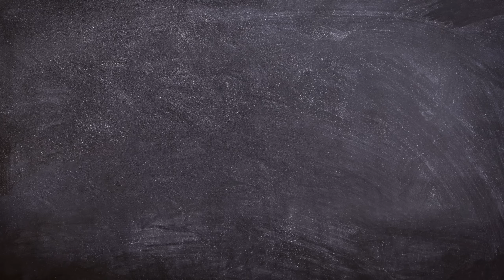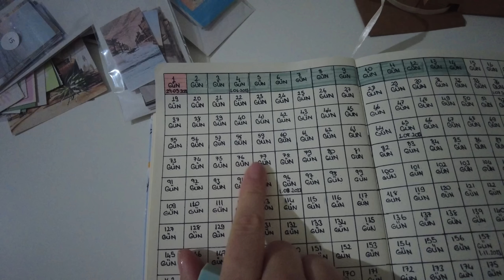SABAH LİMONLU SU İLE BAŞLADIĞIM GÜNÜN AKŞAMI // PES ETMEK YOK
Merhabalar,

Tüm 3 günü beraber geçirdiğimiz bu vlogu umarım severek izlersiniz.

Bana Ulaşın!

Instagram'da Takip Edin! 👉@saimeozdemirofficial